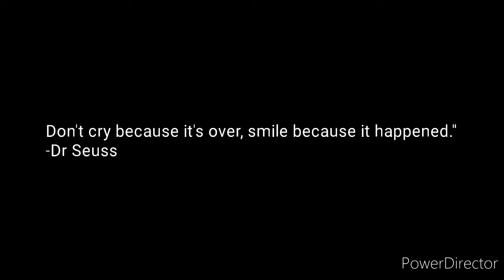Remembering StreamYard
This was inspired by spongebob.